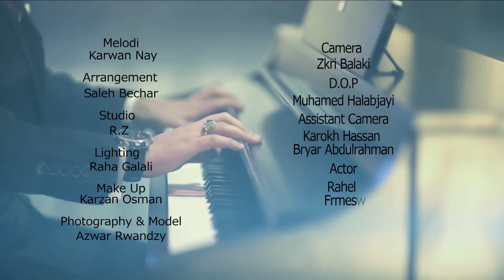Aryan karim 2014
Director / Hadi Balak

Camera & Edit / Muhamed Halabjayi

Photography / Azwar Rwandzy